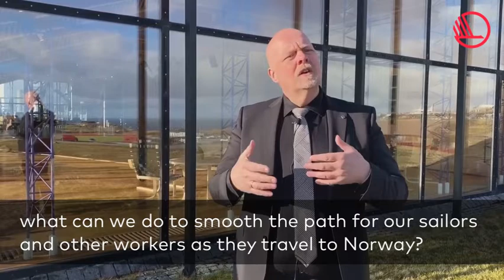Færøerne: Jaspur Langgaard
Info Norden asks Nordic politicians and officials what we can learn from the crisis for the future of Nordic cooperation.